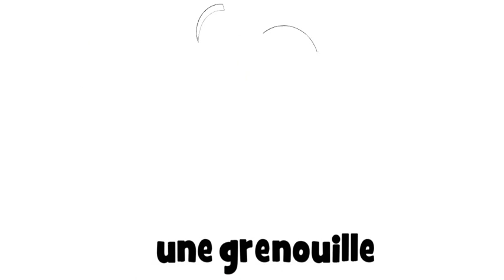Õpi prantsuse keelt # 1 dessin # une grenouille